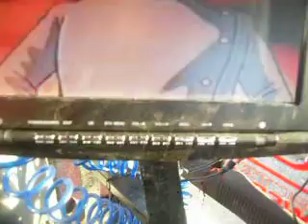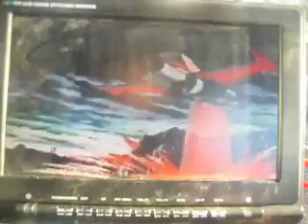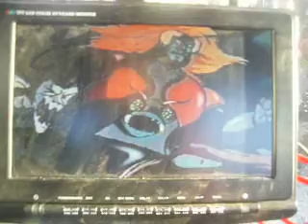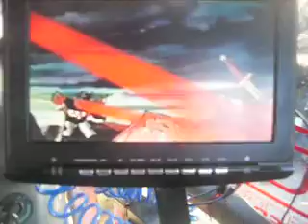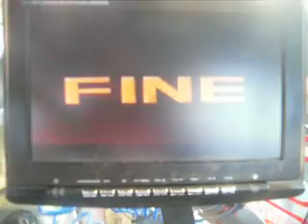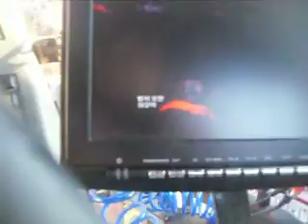same titan 160 e mazinga prova monitor 2